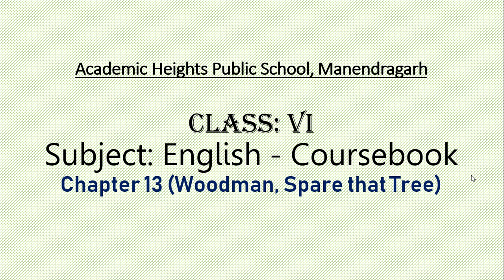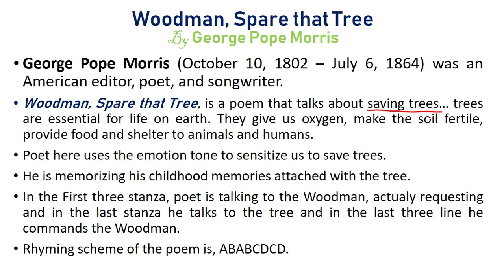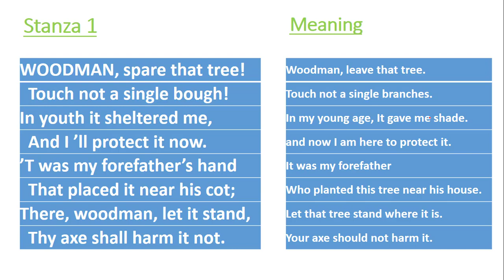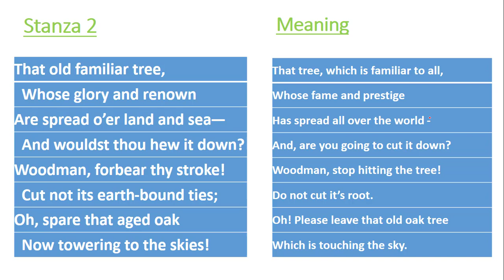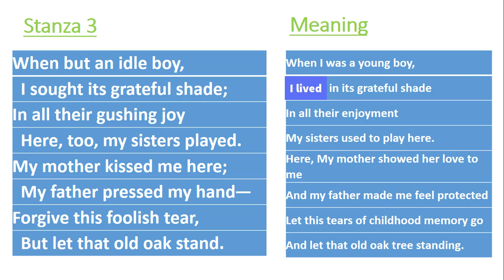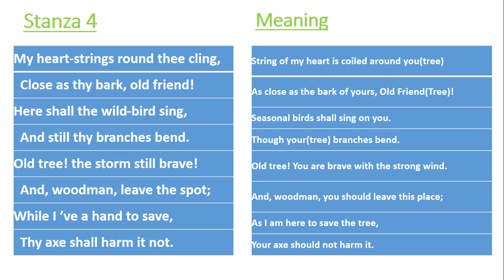Woodman, Spare that Tree (Poem) - Ch. 13 - Cl. 6 - Coursebook - Hindi + English explanation.